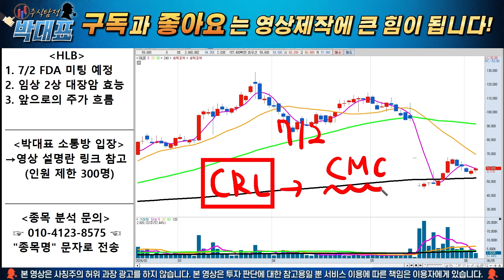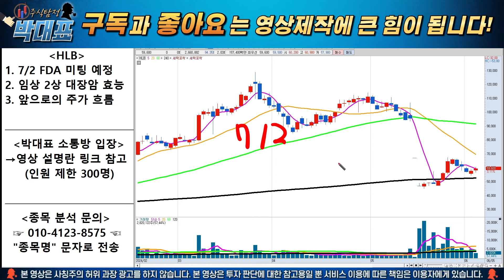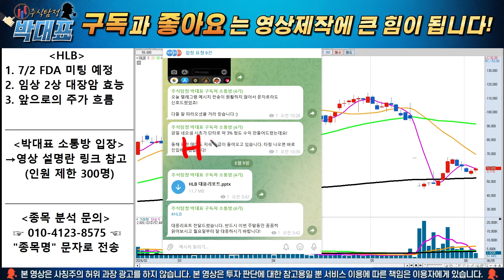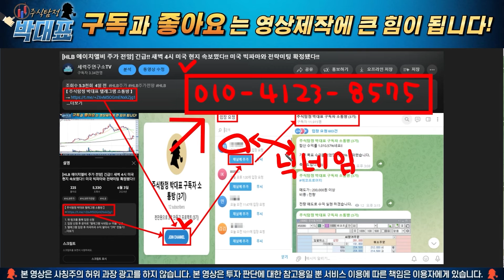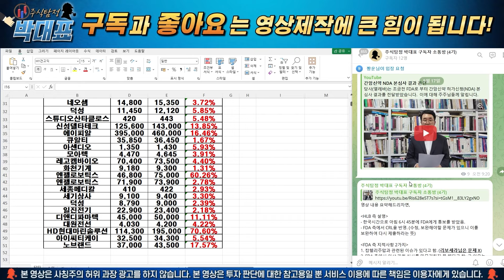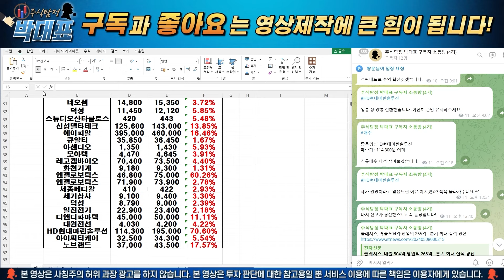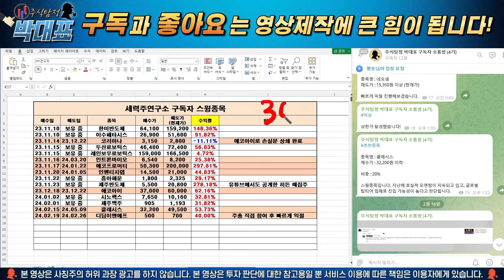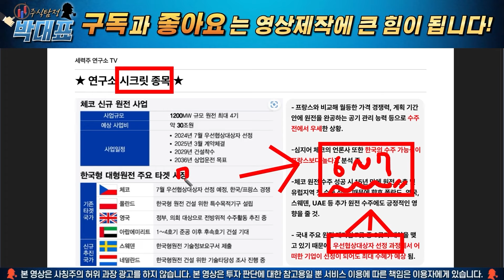[HLB 에이치엘비 주가 전망] 단독!! 드디어 시작된다!! "이 때"까지 무조건 매도 금지!!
1. 위 링크를 통해 입장 신청
2. 입장 신청 후 문자로 "텔레그램 닉네임 or 이름" 전송
3. 텔레그램 입장 후 차곡차곡 수익 쌓아서 "3억" 만들기!

안녕하세요. 주식탐정 박대표입니다. 7월 2일 드디어 FDA와의 새로운 미팅이 예정되었는데요. 관련해서 주가 변동성이 확대될겁니다. 또한 리보캄 병용요법이 대장암에서도 효능을 보였다는 임상 2상 데이터가 나왔습니다. 과연 주가에 어떤 영향을 줄건지 영상에서 모두 말씀드렸습니다.